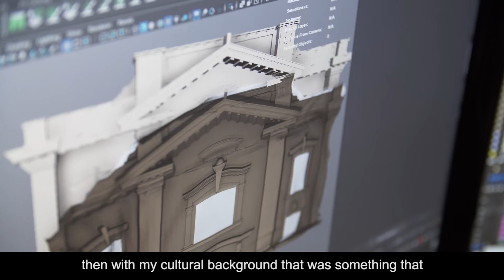Lakshman and Kim: A shared creative vision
Meet Lakshman and Kim from Creature Post and learn about their shared creative vision for Tāmaki Makaurau Auckland, where real world and digital experiences meet.